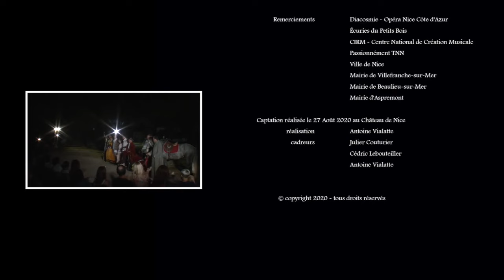[CAPTATION] LE JEU DE L'AMOUR ET DU HASARD - Marivaux - Muriel Mayette-Holtz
Le Jeu de l'amour et du hasard de Marivaux, mis en scène par Muriel Mayette-Holtz.
Cadre : Julie Couturier & Cédric Lebouteiller de Miramar Multimedia
Représentations du 26 août au 3 septembre 2020.
Les 26, 27 & 28 août 2020 à 20h30 à la colline du Château de Nice.
Le 29 août 2020 à 19h à Villefranche-sur-Mer.
Le 30 août 2020 à 19h au chantier naval de Beaulieu-sur-Mer.
Le 3 septembre 2020 à 19h sur la place du village d'Aspremont.
Avec Marial Bajma Riva, Augustin Bouchacourt, Frédéric de Goldfiem, Jonathan Gensburger, Gérard Holtz, Pauline Huriet et Margot Mayette.
Remerciements à la Diacosmie - Opera Nice Côte d’Azur, aux Écuries du Petit Bois, au CIRM Centre National de Création Musicale, à Passionnément TNN, à la Ville de Nice et aux villages de Villefranche-sur-Mer, Beaulieu-sur-Mer et Aspremont.
Merci au public, à toute l'équipe du TNN, à la technique et à tous ceux ayant participé de près ou de loin à cette aventure.